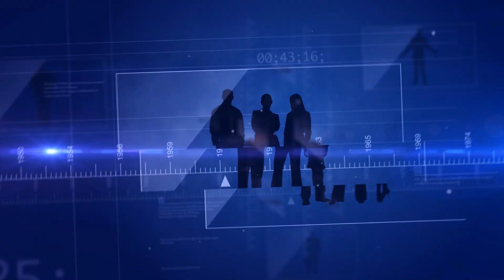Perfil - Cristina Lacerda | março 2023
Pessoas e histórias que marcam a vida da Universidade de Trás-os-Montes e Alto Douro.
Com: Rui Pinto e Marcos Vilaça.

Veja este e outros programas em utadtv.utad.pt